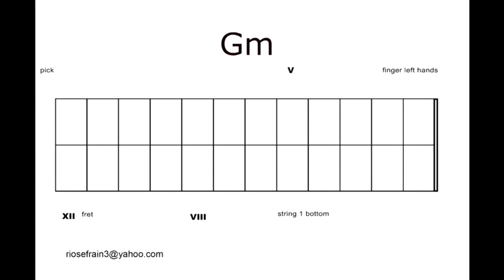30 El Tres Cubano Efrain Rios 2 Disminuidos